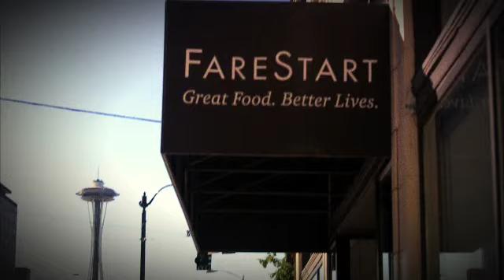Bank of America - St Louis